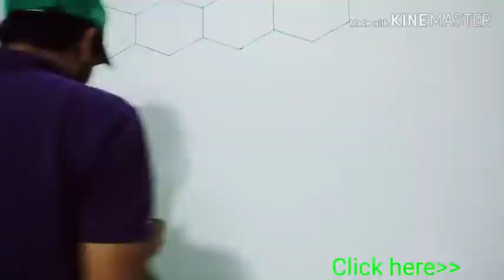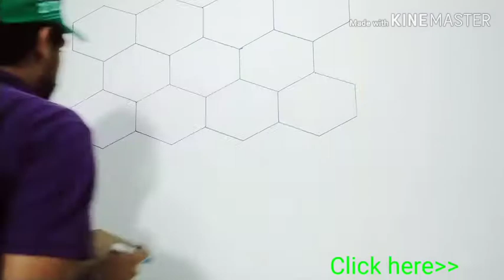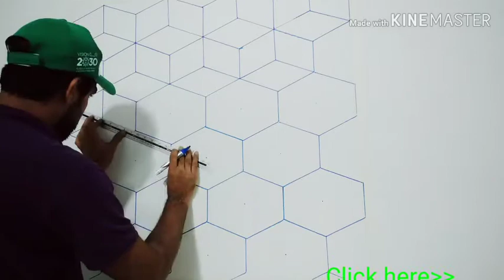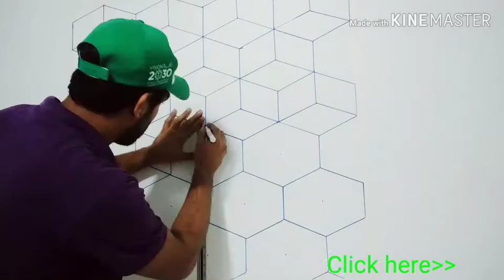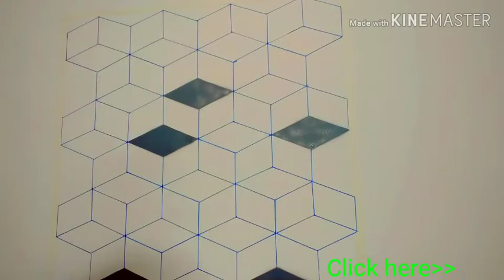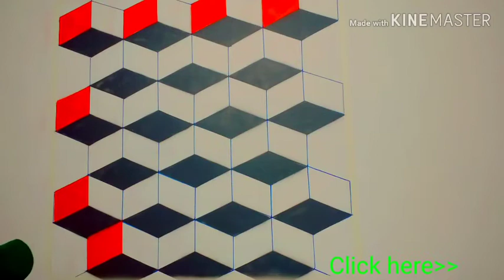Wall painting creative new 3D design?3d walls decoration effect design ideas | interior desig paints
wall painting optical illusion wall painting,wall painting ideas,wall painting 3d l wall painting

►►►►►►Easy wall decorative painting idea for beginners◄◄◄◄◄◄◄◄◄
►►►►►►painting idea for the wall, painting geometric patterns,◄◄◄◄◄◄◄◄◄
►►►►►►geometric painting of a living room wall modern geometric painting◄◄◄◄
►►►►►►home interior paint decoration Wall painting ideas and design ◄◄◄◄◄◄◄

►►►► Name***Muhammad Kashif
►►►► Location*** Jeddah